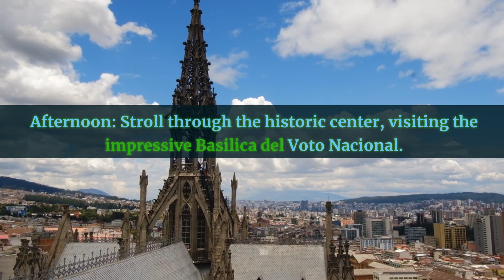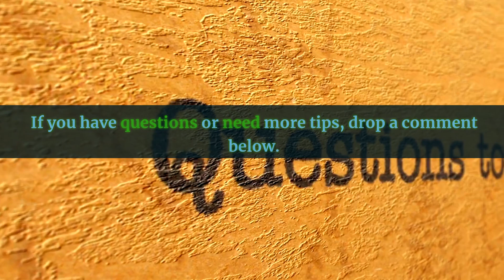Quito, Ecuador on a Budget: 3-Day, 7-Day, and 9-Day Itineraries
Nestled high in the Andean foothills, Quito, Ecuador is a city of vibrant culture, colonial charm, and breathtaking landscapes. As Ecuador's capital, Quito boasts a rich history and a UNESCO World Heritage-listed old town. In this video, Cheap Travel Animated offers budget-friendly itineraries for Quito, ensuring a memorable experience without stretching your wallet.

In this video, you'll uncover:

- Historical landmarks and must-visit attractions
- Authentic Ecuadorian cuisine and dining spots
- Tips for economical transportation in Quito
- Safety guidelines for a smooth journey

Dive deeper into budget travel by visiting our website.